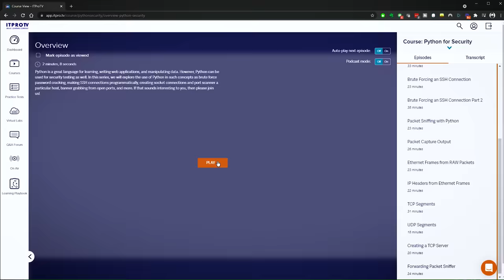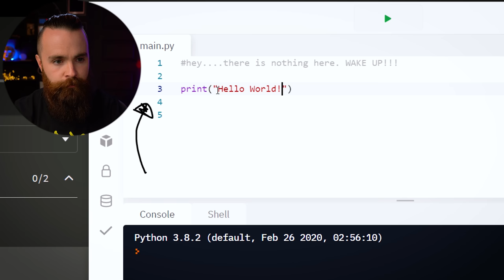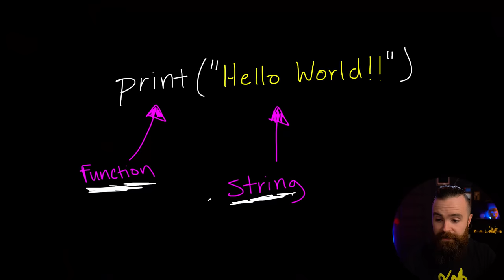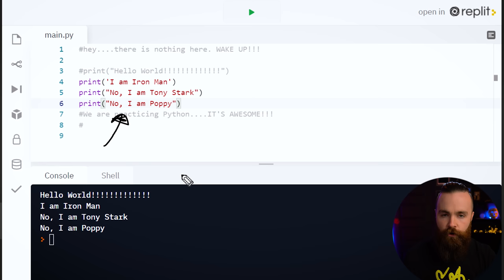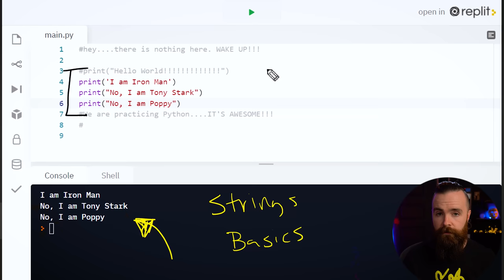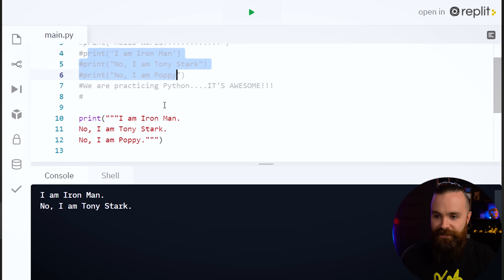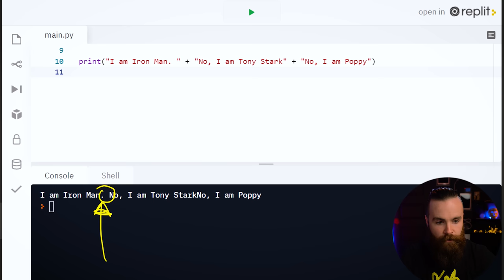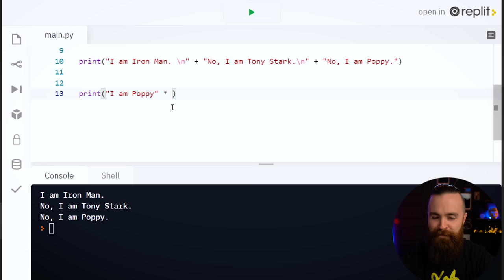you need to learn Python RIGHT NOW!! // EP 1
0:00   ⏩  Intro
1:23   ⏩  FREE Python lab
2:39   ⏩  your FIRST Python code (hello world)
3:20   ⏩  What is Python?
4:16   ⏩  DEEP DIVE: Hello World!!
4:43   ⏩  “Strings”
6:35   ⏩  Comments
8:22   ⏩  Erros in Python
10:30 ⏩  “””multi-line strings”””
11:42 ⏩  Add strings together (concatenate)

Python, python for hackers, python for everyone, python for everybody, python right now, you need to learn python right now, learn python, python for beginners